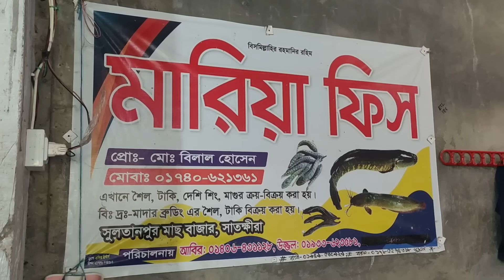১০ দিন ধরে শোল মাছ ধরবে জাকির হোসেন।